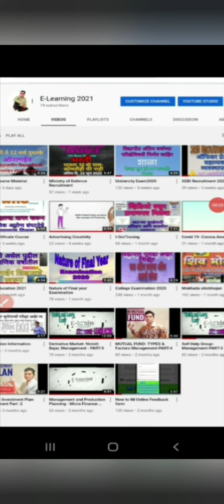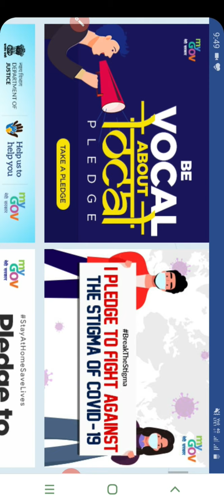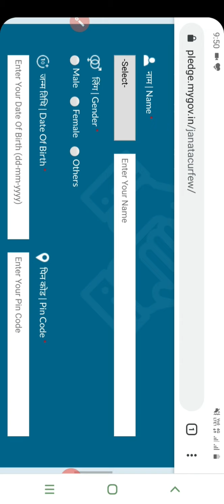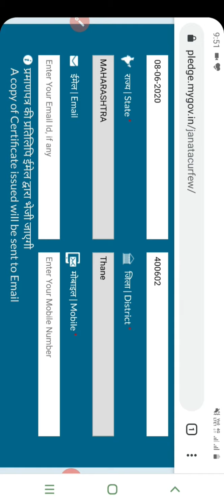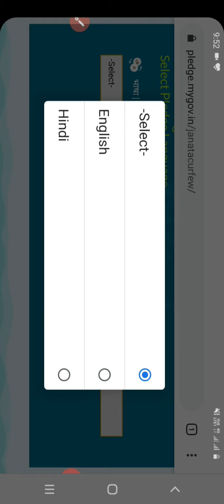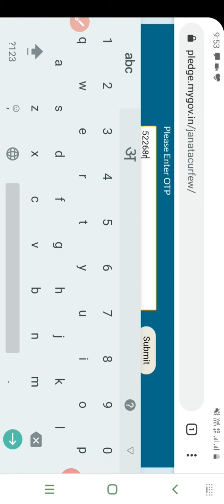Free Government Certificate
शासकिय प्रमाणपत्र मिळवण्यासाठीची प्रक्रिया या व्हिडिओ मधुन जाणून घेता येईल.
खालिल लिंंकवर क्लिक करुन प्रमाणपत्र प्राप्त करु शकता.